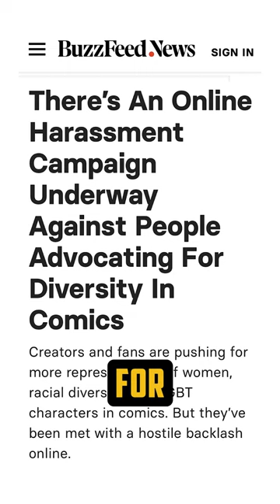Journalists FINALLY agree; Comicsgate was RIGHT!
SUPERHERO COMICS ARE IN A CREATIVE RUT. WHO, IF ANYONE, WILL FLY TO THE RESCUE?

After a few fat years during the pandemic, it sure looks like periodical comics are deep into a cyclical downturn, both financially and creatively.  January's unit and dollar sales charts (see "Top 50 Comics – January 2023") are not exactly full of surprises, with various Spider-Man and Batman family titles leading the way, give or take a few stray Turtles.  Retailers, do these books have fans lathered with excitement?  Is everyone – or anyone – looking forward to upcoming events like Dawn of DC?

Though hard numbers can be tough to figure, reports are that sales are flat or down dating back as far as September, outside of the usual manga and kid-oriented material.  Whatever graphic novels, webtoons and media adaptations are doing to expand the top of the market funnel, the perennial market leaders aren't doing much to keep those readers in the pipeline with monthly must-reads.

Recent data shows superheroes are about to lose their place as the top selling category in U.S. comics and graphic novels, something that, frankly, might end up being good for the medium, but is going to hurt the direct market that depends on reliable, repeat customers for monthly periodicals.

So what's keeping things bottled up?  Here are a few possible culprits.

Supply and demand mismatch.  If there are too many books chasing not enough readers, the result is a market slowdown. 2022 saw a 7% increase in the number of monthly titles published by the major publishers, according to Comichron, showing the market is gradually recovering to pre-pandemic levels.  But is reader interest and buying power also increasing to match the new supply?

More to the point, do readers have the same money and attention to devote to the hobby as they had when everyone was stuck inside doing Zoom meetings?  The relaxation of public health restrictions has uncorked a lot of pent-up demand for out-of-home experiences, at the same time more entertainment options are competing for our eyeballs.  This is the perennial problem with a medium like comics, consumed through the basically solitary and linear activity of reading.

Stale creative process.  Not to disparage the hardworking men and women who make our comic books month in and month out, but the sparkle of imagination that was at work at various points over the past 10-12 years seems fainter these days.  Some of the top talent that propelled DC Comics and Marvel Comics in the teens has moved on to creator-owned titles, digital-first books or opportunities elsewhere in the entertainment industry, and their replacements have not quite hit their stride.

Part of that has to do with the economics of the business, which allows creators to make more money on lesser-selling independent books, and/or affords them more control and back-end opportunities.  The past few years have seen a steady exodus of DC and Marvel's top-name creators to pursue their own projects, only a few of which (Something is Killing the Children leaps to mind) even come close to matching the popularity of the titles they were working on previously.

In the meantime, Marvel and especially DC have tightened their belts considerably on the editorial side, shedding higher-priced veteran talent with decades of market savvy and experience in favor of younger, cheaper hands to move the books through the production line.